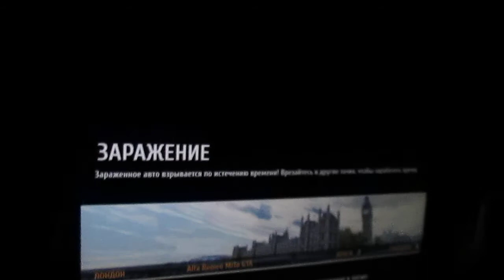Prestigio PMP7100D3G Asphalt8Airborne